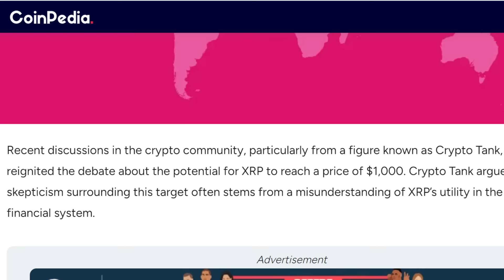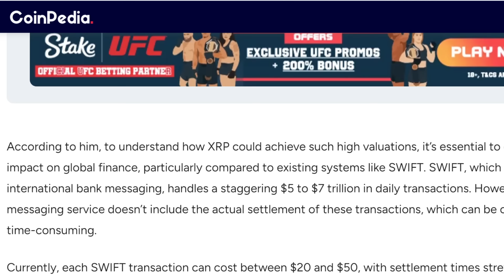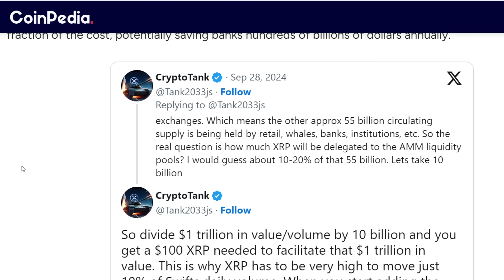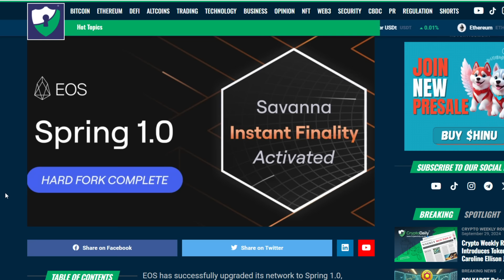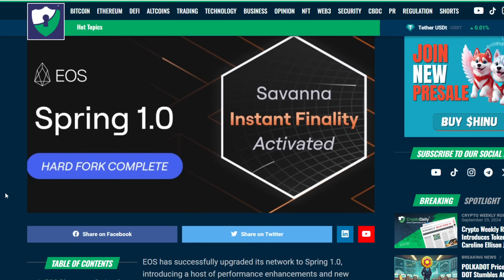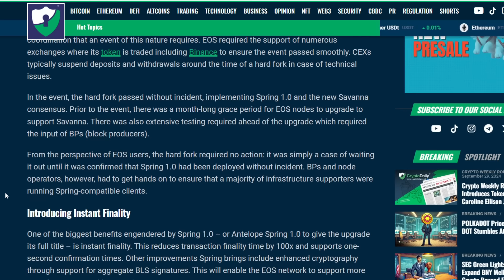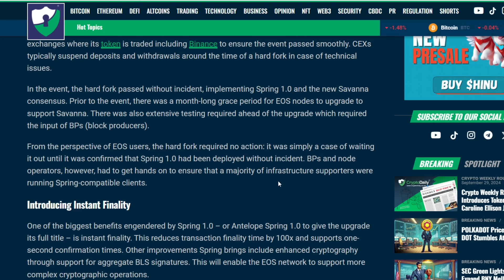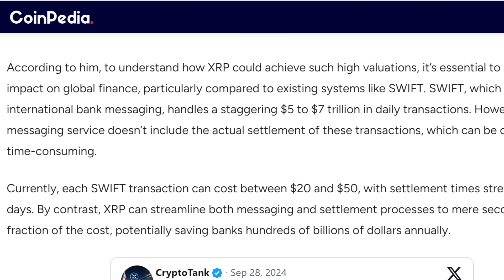This Is NOT A FANTASY: Absolutely INSANE Price Prediction, Skyrocketing OVER 33,000%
It looks like a lot of people holding cryptocurrencies might be a lot richer than they know.
Keep Your Crypto Wealth SAFE With A Ledger Nano:
Excellent Reading About Money And Wealth

TOTAL Money MAKEOVER:
The INTELLIGENT Investor:
Plutocrats: The Rise Of The Global Super Rich:
Winners Take All:
The Velvet Rope Economy:
The Divide Age Of The Wealth Gap:

Camera I Use:
Microphone:
Ring Light:
Stay UP TO DATE With Crypto And Finance With Money Rules:
Open An Account With Binance For FREE!

Want To Be Cooler Than Everyone Else?

1BYhrLpntMYW97sd8K6fquTcr5MYwPAe2y

rsoKR5VHJx84oMTYbS7tWg7g5aFebYirVi

Ethereum:
0x0e5f5CEFaA9A0713AB6D8F79E6679E22d86C21f6

DOGE Address:
DJmfX6vZi6BE1iELwHf2icEMBGz8xKprRM

Aintdatsumish
Robert Gurnon
Matt Conley
FudWiser
UNM NU
Have You Tried The Tapioca
Richard Bonar
Shopping. io
Nigel Wyman
Prit Tea
Radion Barakov
Mike Minardo
TouchNJ
Gerald Nelms
CMoney
Ray Runowski
PoolingETH . com
William A Swier
Gary Opalka
Michelle URL
Marvin Calderon
Norman Waterman
Holdon Ihave2sneeze
Digital Asset News
Liam O'Cashidey
Cory Stevens
RTC 2021
Chris Charles
Roman Geber
David Chosrova
Stuart Niven
Larry Gooch
Tyler Winklevoss
NBKrypto
Steven Harper
Ulf Fatman Josefsson
Mohammad Tabbaa
Brian Vaci
Jeffrey
Pete Mozar
Cryptocurrency Logic
Jonathan Robert Kraus
Josh Gorcyca
K9 Ytrup
Kaneko Tomonori
Sir Thomas11_11
Mike McCarty
Crypto And Beer Shipmate
ZEN Lunacy
VV
Nicola Kenny
Mr. Smith
Joey The Happy Farmer
Damien Walker